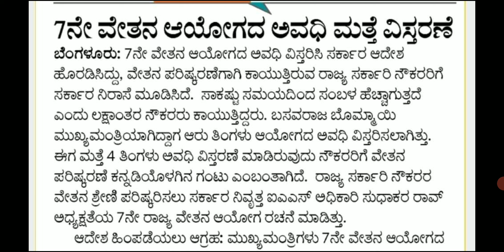7ನೇ ವೇತನ ವರದಿಯನ್ನು ಸಲ್ಲಿಸಲು ಅನುಕೂಲವಾಗುವಂತೆ, ಆಯೋಗದ ಕಾಲಾವಧಿಯನ್ನು ದಿನಾಂಕ:15-03-2024 ರವರೆಗೆ ವಿಸ್ತರಣೆ.